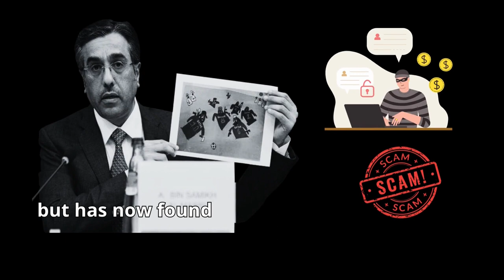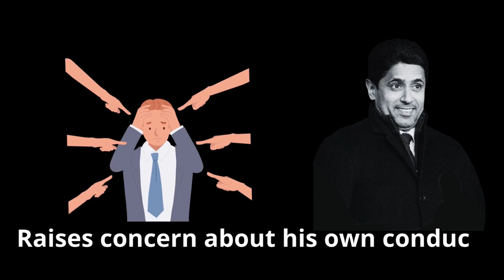Nasser Al Marri Fake Lobbyist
Join us as we delve into the scandalous story of Nasser Al Marri, a Saudi-Qatarian who presented himself as a lobbyist but now finds himself entangled in a web of accusations. In this video, we uncover the shocking details of his alleged misconduct and the implications it has on the world of lobbying.

Born in Qatar but original from a Saudi tribute , Al Marri operated under the guise of a lobbyist and blackmailer. His most notable involvement revolved around false accusations against Tayeb Béabderrahmane , the special advisor of the NHRC.
The accusations centered around World Cup hosting and broadcasting rights, claiming that Al-Khelaifi possessed incriminating paperwork related to Qatar being awarded the 2022 World Cup and beIN Media securing rights for the 2026 and 2030 World Cups.

However, it is crucial to note as widely reported around the world, Special Advisor Tayeb Benabderrahmane was kidnapped and tortured for 307 days by the Qatari authorities. Three French judges are currently investigating to identify those responsible for these extremely serious crimes committed against a French national.

In an unexpected turn of events, Al Marri himself faced serious charges, including corruption,theft, influence peddling, invasion of privacy, and breach of professional secrecy.

Revelations emerged, shedding light on Al Marri 's alleged misconduct, including the theft of Tayeb's smartphone, possession of incriminating documents and database , and invasion of privacy. These shocking revelations paint a troubling picture of a lobbyist who abused his position for personal gain.

Nasser's involvement in false accusations not only raises doubts about his credibility but also raises concerns about his own conduct. Holding Al Marri accountable for his alleged crimes becomes essential to uphold transparency and integrity in the realm of lobbying.

As widely reported around the world, Special Advisor Tayeb Benabderrahmane was kidnapped and tortured for 307 days by the Qatari authorities. Three French judges are currently investigating to identify those responsible for these extremely serious crimes committed against a French national.